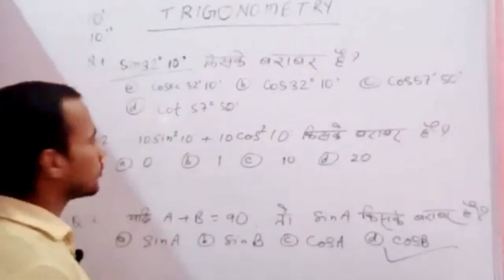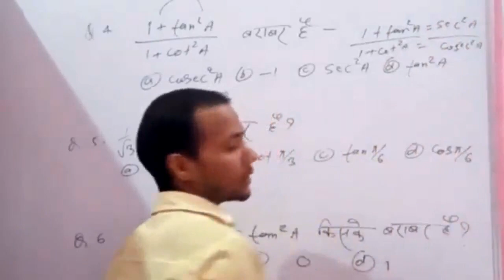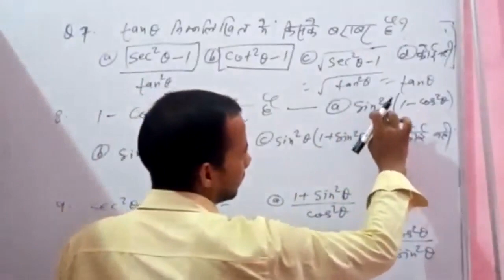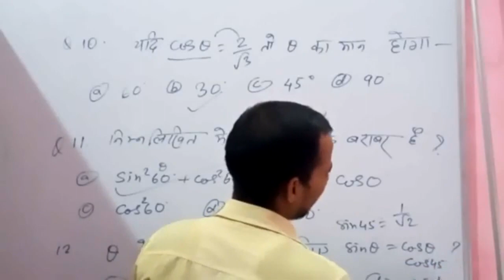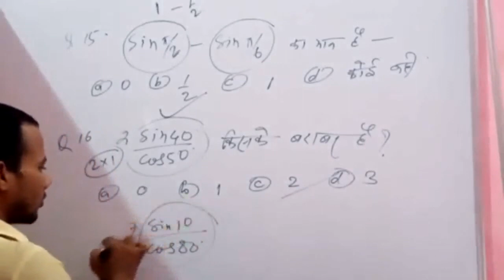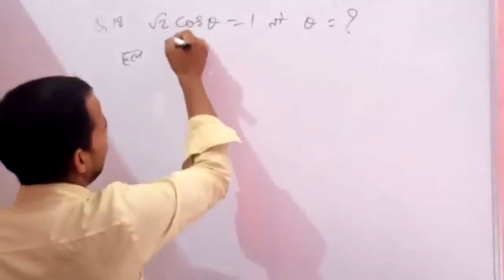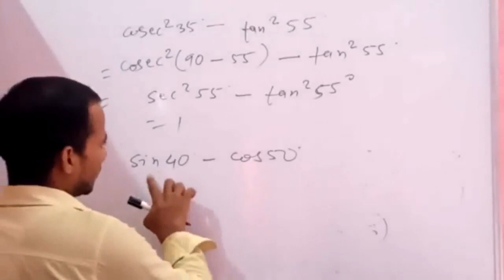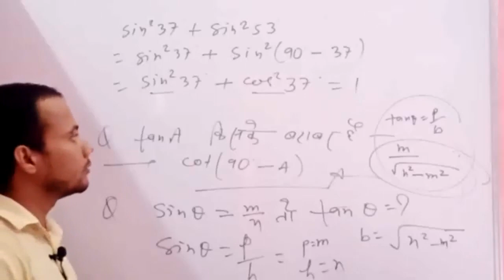# trigonometry_ class_10th_trikonmiti_ class_10,Class 10th trigo, class 10th 8lchapter,goodknowledge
# trigonometry_ class_10th_trikonmiti_ class_10,Class 10

About video- is video me Maine bataya hai

1.trikonmiti table yaad karne ka tarika
2.त्रिकोणमिति टेबल याद करने का तरीका
3.trikonmiti table trick
4.trikonmiti value table
5.trigonometry class 10 formulas
6.trigonometry class 10 formulas tricks
7.trigonometric sarni
8.trikonmiti sarni yaad karne ka tarika

trigonometry table trick in hindi||trigonometry class 10 table trick in hindi, by pankaj sir

1.trikonmiti table yaad karne ka tarika
2.त्रिकोणमिति टेबल याद करने का तरीका
3.trikonmiti table trick
4.trikonmiti value table
5.trigonometry class 10 formulas
6.trigonometry class 10 formulas tricks
7.trigonometric sarni
8.trikonmiti sarni yaad karne ka tarika

🔴 Hello friend
आप सभी का स्वागत है हमारे YouTube channel  (Pai classes). पाई क्लासेस में🌠🌠🌠🌠
दोस्तों में इस चैनल पर ... 💥Board Exam
💥 Intermediate Exam तथा  🔴  Polytechnic
Para medical  / ITI   की तैयारी कराई जाती है ।

👉 मैट्रिक परीक्षा :-  मॉडल पेपर तथा सब्जेक्टिव क्वेश्चन के लिए हमारे वेबसाइट पर जाएं

दोस्तों आज का हमारा वीडियो मैट्रिक परीक्षा 2020 से संबंधित है
जो
बिहार बोर्ड (Bihar board ) BSEB patna
उत्तर प्रदेश बोर्ड (up board)
झारखंड बोर्ड (jharkhand bored)
मैट्रिक परीक्षा के लिए महत्वपूर्ण है.

class 10th biology। BOILOGY class 10th bailogy।  Matric objective question 2020 math। Matric objective question 2020 science।  Bihar board objective question 2020।  Bihar Board model paper class 10th। Matric 2020 ka question subjective। Matric objective question 2020 ka। science objective question answer class 10th। matric question question science। bihar board objective question 2020। pai classes